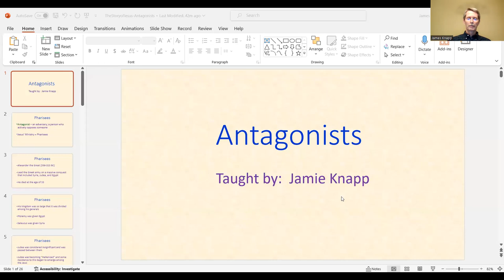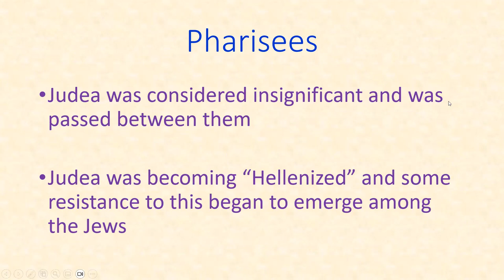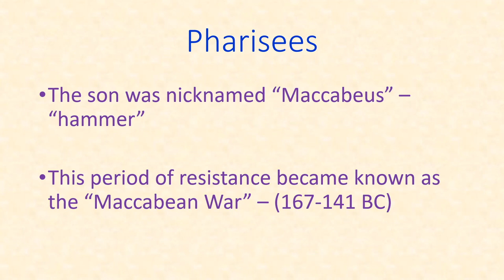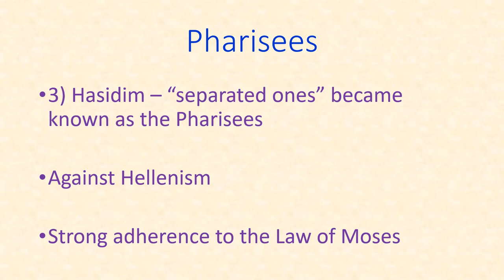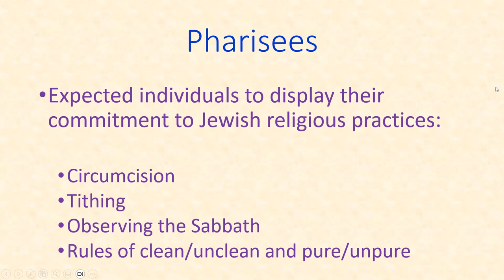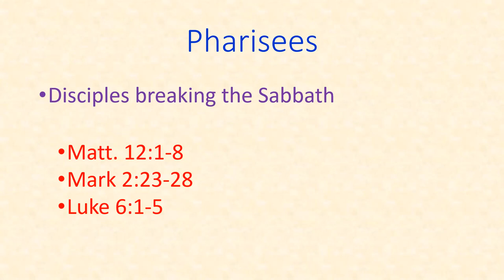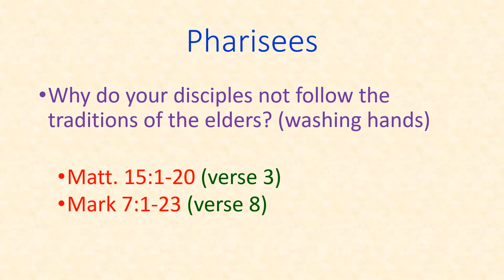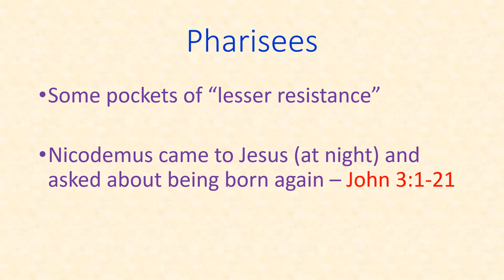youtube video #-4ebFUo8wl0